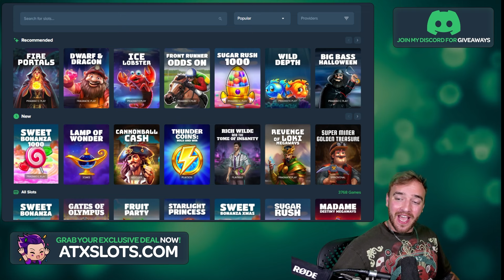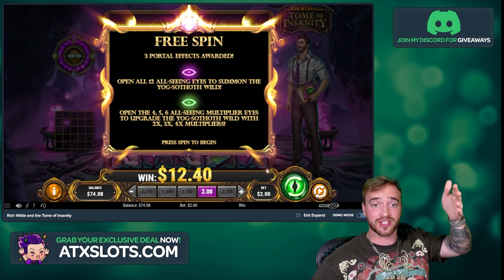I PLAYED TOME OF MADNESS 2!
Hope you will enjoy my content.